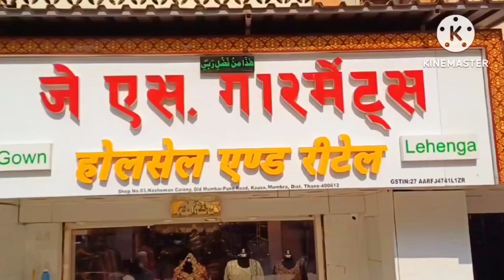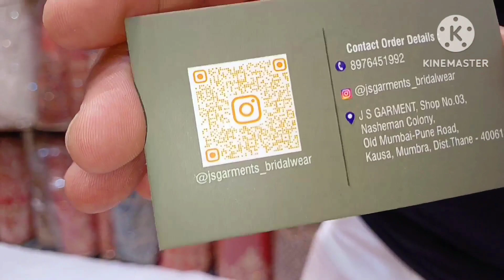Ramzan 2024| Ramzan New Collection Kapde|Party Wear Dresses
ramzan Collection|handwork suites,party wear
new dress design 2024| eid dress collection
ramzan special suites |eid special collection
final ramzan collection at suite dress wholesale
ramzan special ladies suites new collection

is Bar ramzan me kya aaya hai new collection
ramzan k dresses kahaa ache milte hai
ramzan k new collection kahaa milege